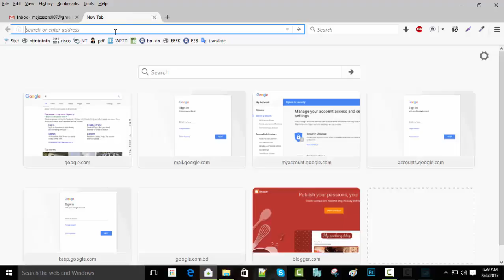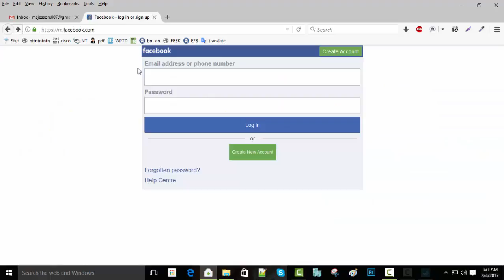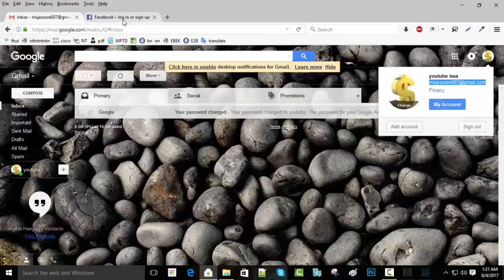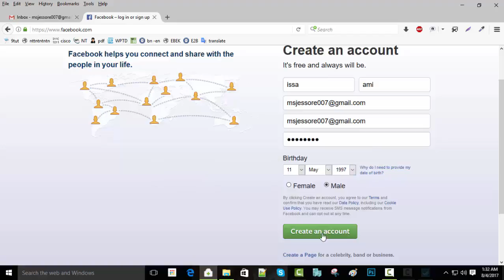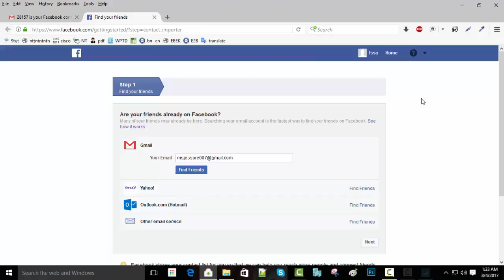How to create a facebook account use mail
Facebook is most popular Social Networking Website in world. Facebook signup process is most secure now those days. You need one mobile number or email for create user account on Facebook Website